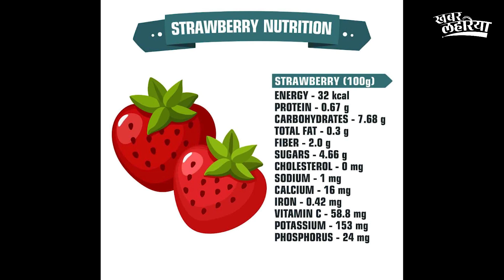खेती के शौक़ ने गांव को दिया स्वादिष्ट और रसीला फल : 'स्ट्रॉबेरी'। KhabarLahariya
देखा जाए तो बुन्देलखंड में अब ऐसी कोई भी चीज़ नहीं बची है जो यहाँ न पाई जाती हो। यहाँ की प्राकृतिक खूबसूरती और संस्कृति पूरी दुनिया जानती है। हमीरपुर जिले के रहने वाले सूरज सिंह वैसे तो पेशे से अध्यापक है साथ ही वह खेती-बाड़ी में भी काफी रुचि रखते हैं। उन्होंने एक ऐसी चीज को यहाँ की मिट्टी में उगा दिया जिसके बारे में गाँव के रहने वाले लोग सोच भी नहीं सकते। उस बीज की खास बात यह है कि उसकी खेती ठंडी जगह में होती है जिसका नाम है "स्ट्रॉबेरी।" इसे हिंदी में 'झरबरी' भी कहते हैं। यह फल ज़्यादातर गर्मियों के मौसम में शहरों में बिकते हुए आपको नजर आ जायेंगे।

सूरज सिंह के पिता को खेती का शौक था जिससे प्रेणा लेकर सूरज भी खेती में अपना बाकी का समय व्यतीत करने लगे।  स्कूल से आने के बाद रोज़ाना कुछ देर के लिए खेत में चले जाते है और फलों वह पौधों की देखभाल करते हैं।  उनका कहना है कि उनके पिता जी एक बार मध्यप्रदेश गए हुए थे, उन्होंने वहां पर स्ट्रॉबेरी की खेती पहली बार देखी और वह 10 रूपए का एक पौधा एक पौधा यहाँ लेकर आये। जब इन्होने यह पौधा लगाया तो वह आसानी से लग गया और उन्होंने सोचा की अब इसकी खेती की जाएगी। उनको इस एक पौधे से कम से कम 3 किलो तक स्ट्रॉबेरी निकलती है और उससे इन्हे  लगभग 400 रूपए तक का मुनाफ़ा मिल सकता है और लोग भी इसे खूब पसंद कर रहें है।

स्ट्राबेरी दिखने में जितना आकर्षित लगता है उतना ही खाने में भी स्वादिष्ट भी होता है। इसका खट्टा-मीठा स्वाद लोगों को खास करके बच्चों को भी खूब पसंद आता है। साथ ही इसकी खुशबू भी मन को लुभा देती है। इतना ही नहीं, स्टॉबेरी सेहत के लिए भी काफी फायदेमंद होता है। इसमें बहुत सारे पोषक तत्व जैसे विटामिन सी, एंटीऑक्सीडेंट, एंटीइंफ्लेमेटरी, फोलेट, मैग्नीशियम और पोटैशियम भरपूर मात्रा में होते हैं। यह शरीर में होने वाली कई समस्याओं को दूर करने में मदद करते हैं। वज़न कम करने से लेकर कैंसर जैसी गंभीर बीमारी से बचाव करने में भी यह फल मददगार होता है।